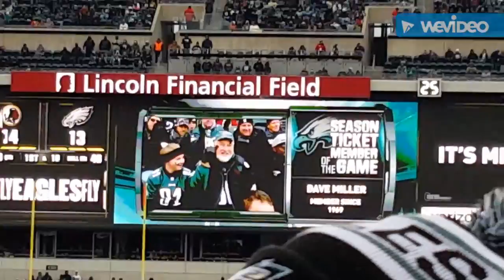12/11/2016 Season Ticket Member of the Game